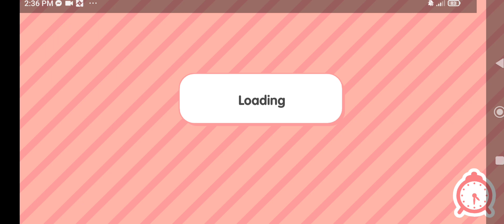nag gala Kane ni bebe kiran